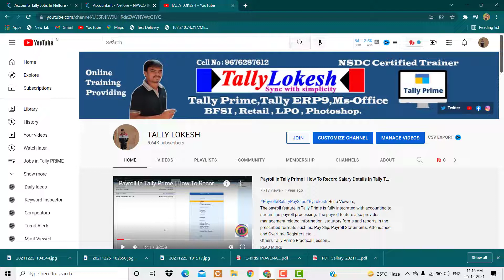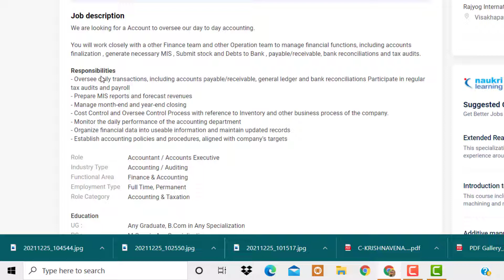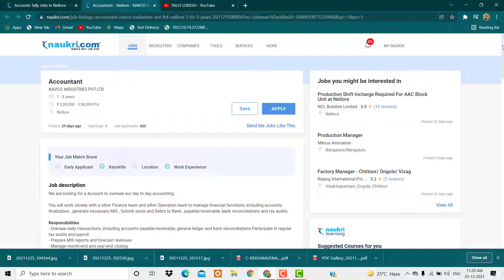Accountant Jobs in నెల్లూరు | Urgent Hiring | Appply It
Job description
We are looking for a Account to oversee our day to day accounting.

You will work closely with a other Finance team and other Operation team to manage financial functions, including accounts finalization , generate necessary MIS , Submit stock and Debts to Bank , payable/receivable, bank reconciliations and tax audits.